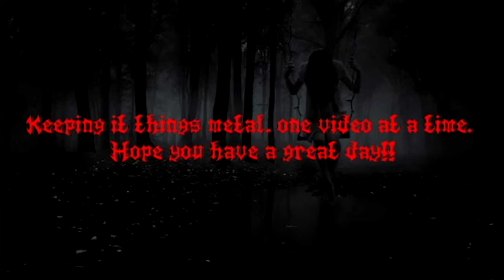I have reached 1k Subs!!!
HOLY SHIT!  Thank you all so much for the love and support!